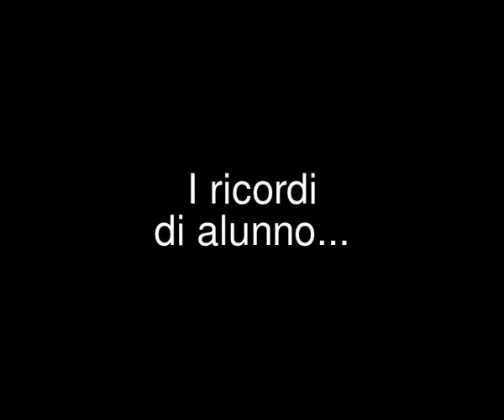I ricordi di alunno del prof. Aniello Ragosta...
28 aprile 2012